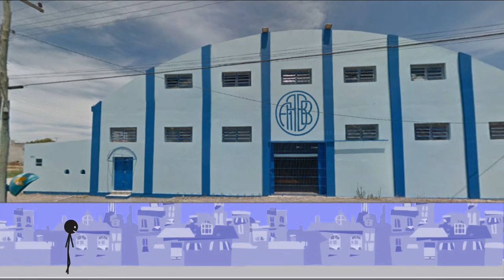AMISTOSO DE VÔLEI ACONTECE NESSE FINAL DE SEMANA EM TAPES